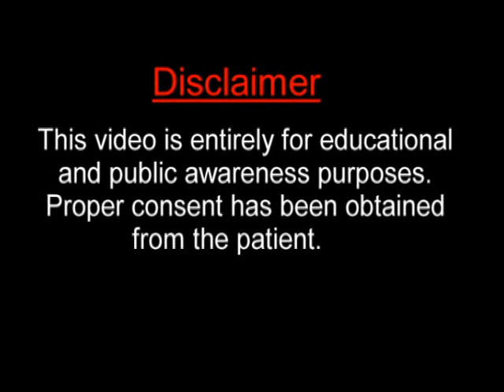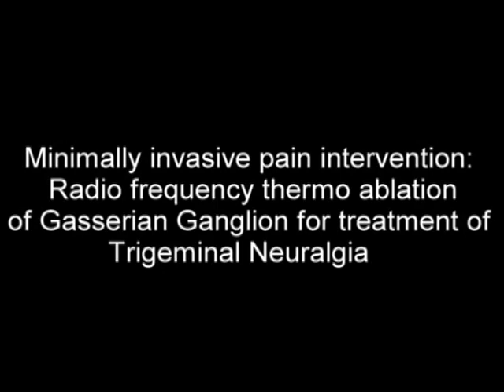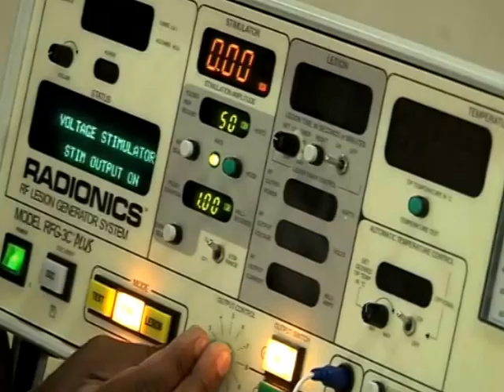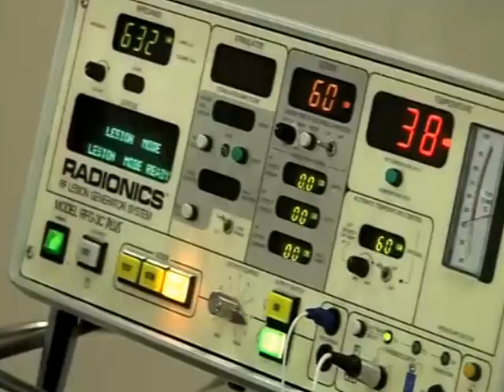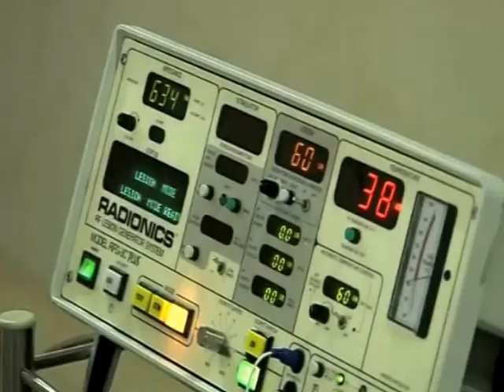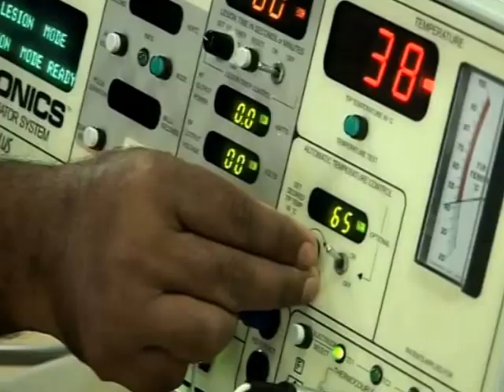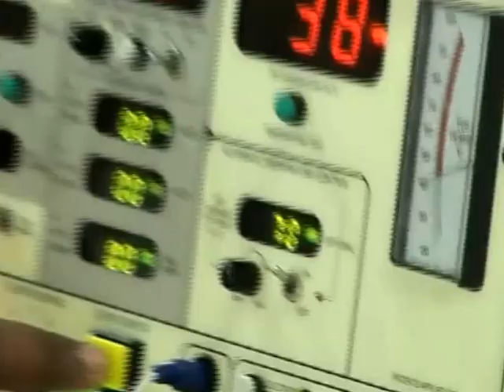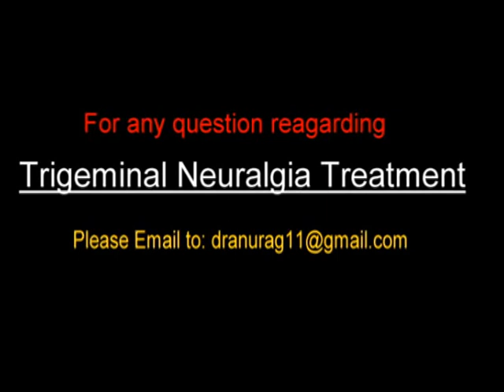Treatment of Trigeminal Neuralgia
Trigeminal Neuralgia is a painful condition of face, which is often very distressing to the patient. This video demonstrates the diagnosis and minimally invasive treatment of this condition, also known as Suicide Disease/ Tic Doulureux..